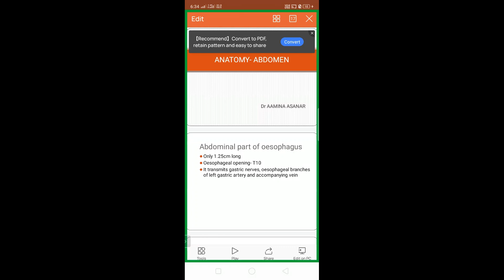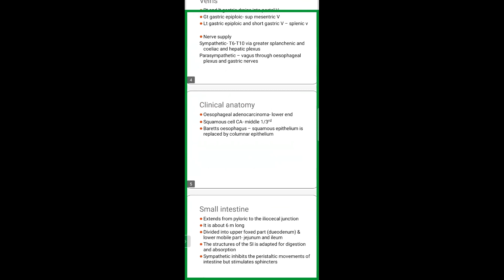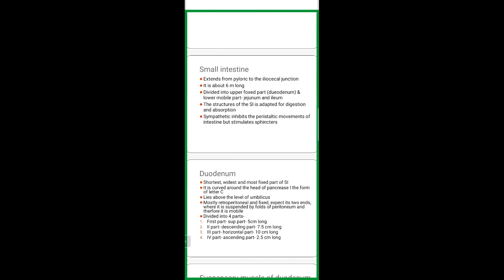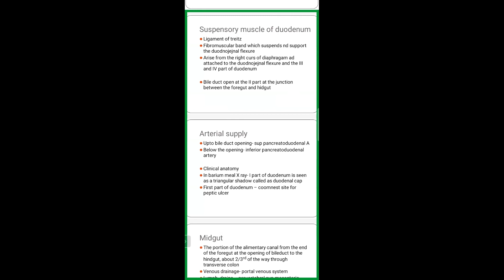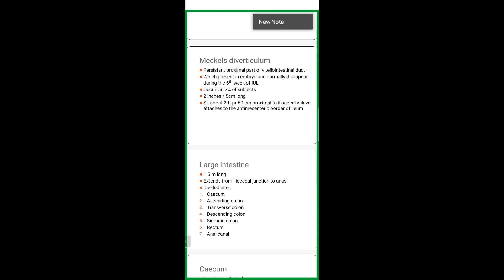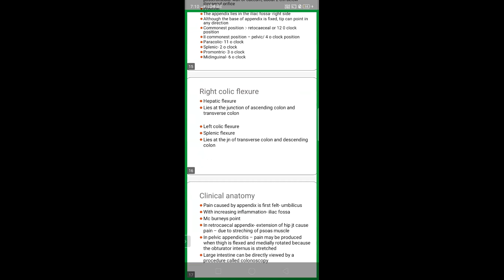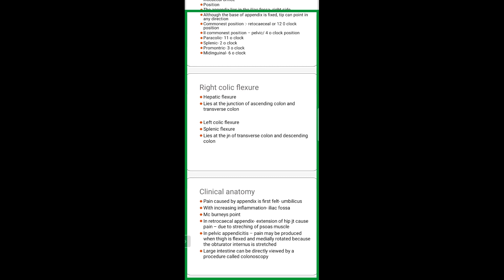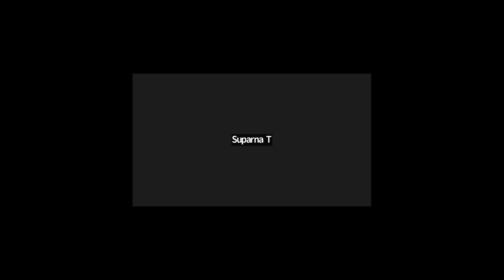Day 10 - ANATOMY - Abdominal Organs By Dr Aamina Asanar